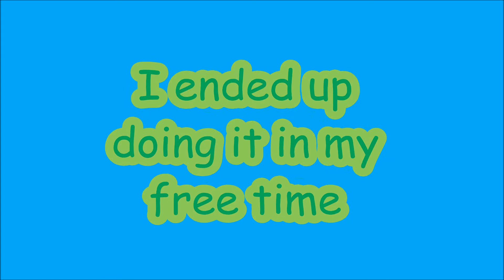The Day the Noobs Took Over Roblox Part 4- Traps and Tricks